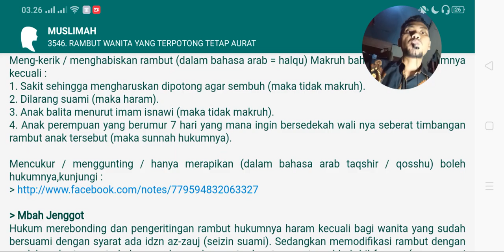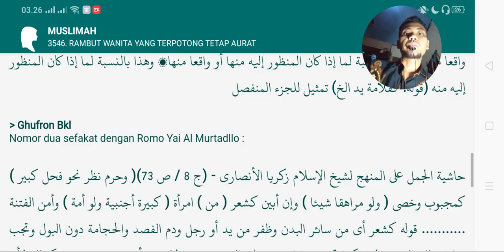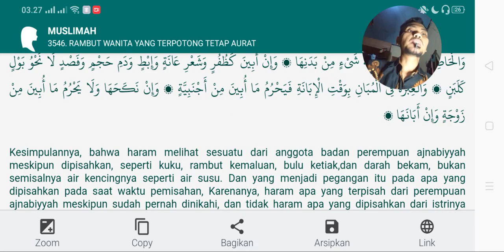wahai para salon kecantikan ‼️ anda harus tahu ini.. soal rambut wanita dan segala fiqih muslimah